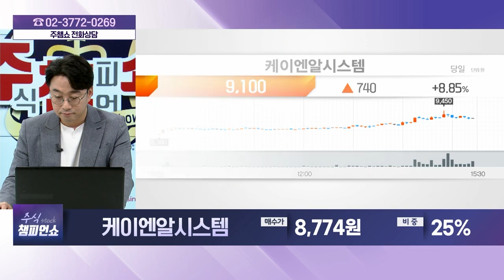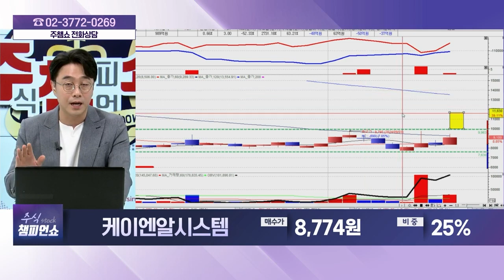케이엔알시스템(199430) - 종목상담 황민혁 멘토 (20240912)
[주식 챔피언 쇼] - 월~금 20:00 ~ 21:00
[마켓위너] - 월~금 22:00 ~23:00
[주식 코치] - 토 9:00 ~ 11:00
[주식 사서함] - 토 11:00 ~ 12:00

2) 유튜브: 이데일리TV 채널›생방송 채팅창